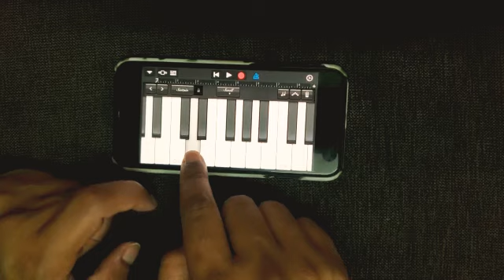Happy birthday in mobile piano Garageband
Finally I learned the Happy Birthday tune on the garage band app .